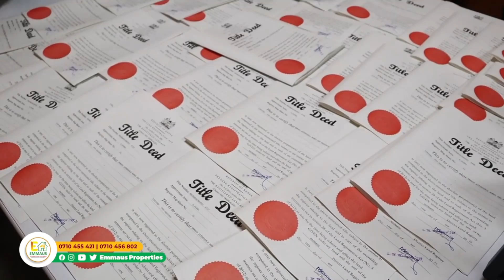WE HAVE GREAT GREAT NEWS JUST FOR YOU | EMMAUS PROPERTIES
Our location:
Jewel complex, 4th floor Room 404, Next to TRM, Off Thika Road
or
Karura stage, next to Emma Uniforms, Kahawa West.

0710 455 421 or 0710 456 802